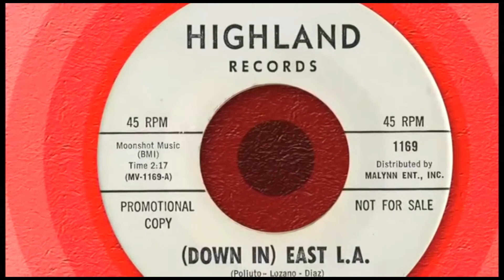Angelenos - Down In East LA